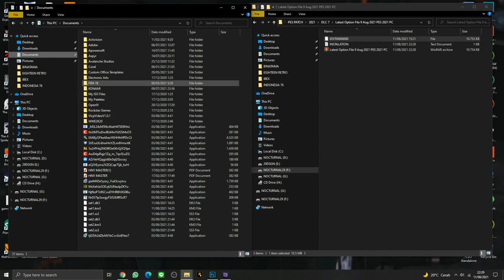PES 2021 PC || LATEST OPTION FILE 10 AUGUST 2021 SMOKE PATCH COMPATIBLE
IMPORTANT!! Compatible with Smoke Patch Only!!
INTSALATION ON VIDEO!!

Credit to :
Smokepatch